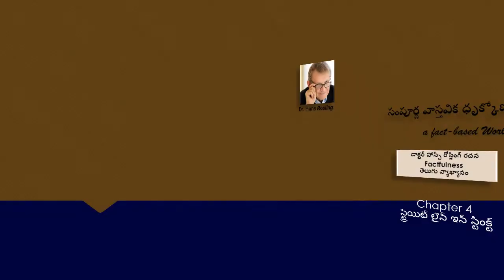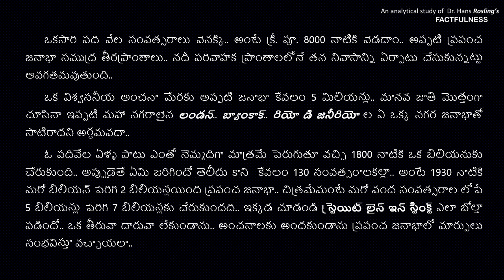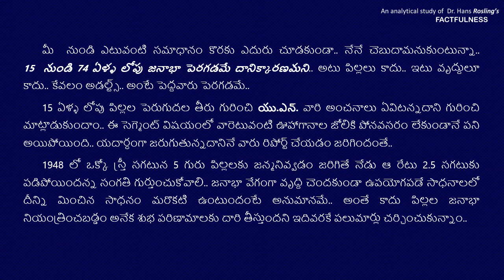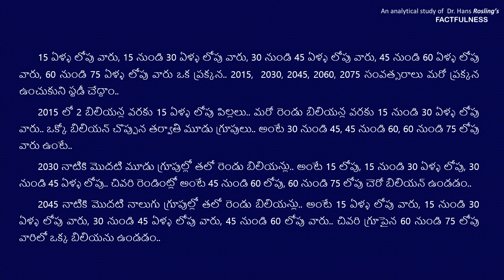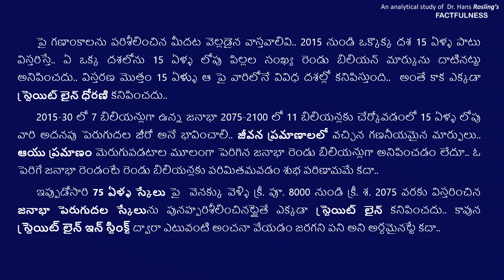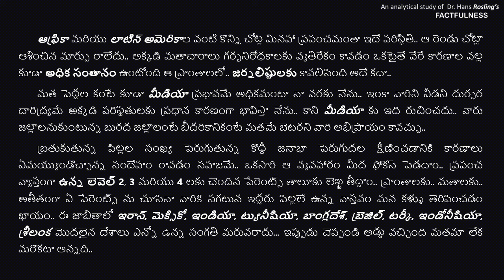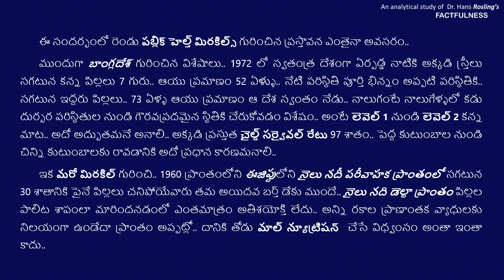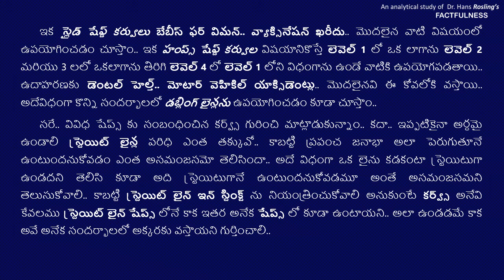సంపూర్ణ వాస్తవిక ధృక్కోణం 04 స్ట్రెయిట్ లైన్ ఇన్ స్టింక్ట్